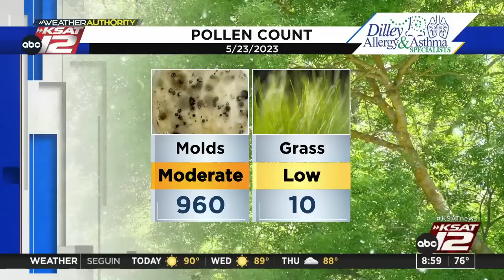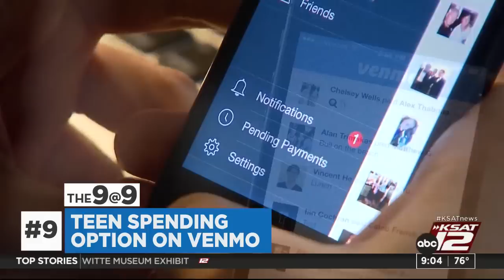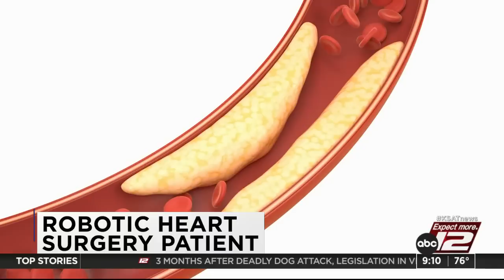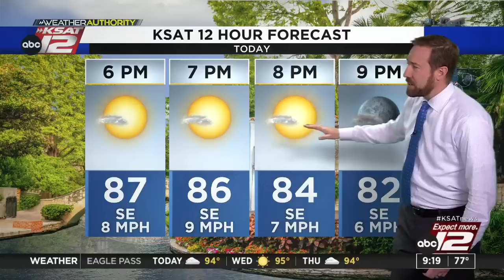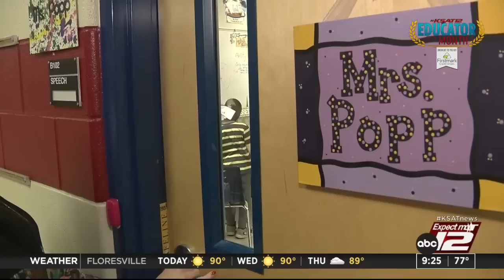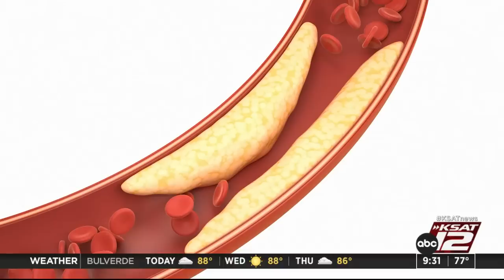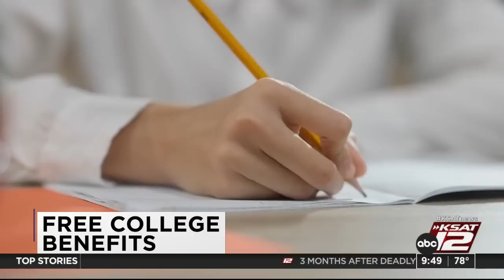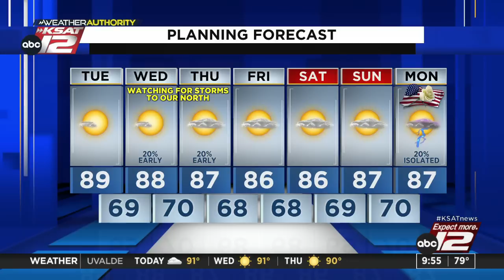GMSA at 9 a.m. : May 23, 2023